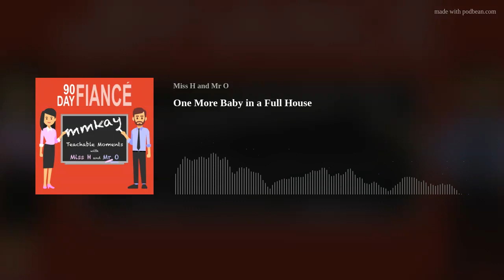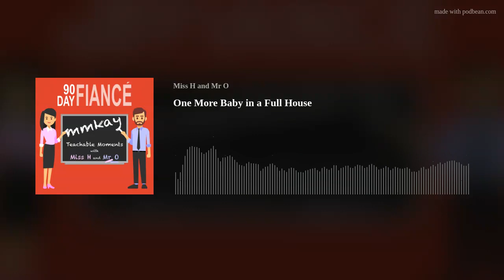One More Baby in a Full House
On this podcast episode, Miss H and Mr O discuss the Season 8 Episodes 17 and 18 of 90 Day Fiancé: Happily Ever After? In these episodes Emily and Kobe break the one house rule again, Carlos gets along better with John than with Patrick, Michael comes home to a mess and maybe spits on a wall, Ashley and Manuel come to an understanding that is later undone, Loren and Alexei get things figured out except how many surgeries Loren will get, Rob fights Kae over who gets to break up with who, and Jasmine takes home a participation crown from the beauty pageant.
We will be back in two weeks to cover episode 19 of Season 8 of Happily Ever After?
If you watch Love After Lockup, check out our other podcast channel (which will return in July) Love After Lockup Haha, mmkay, where we will cover the next season of Love After Lockup: